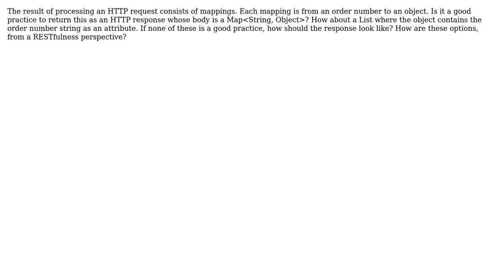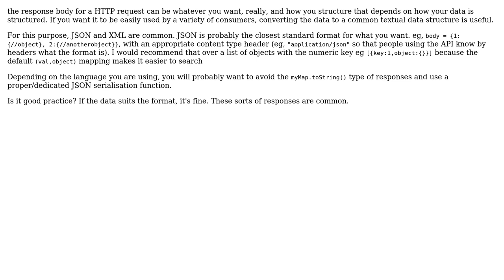Software Engineering: Is it a good practice to return a map or list as HTTP response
With thanks & praise to God, and with thanks to the many people who have made this project possible! | Content (except music & images) licensed under CC BY-SA | Music | Images & others | With thanks to user lennon310 user jerry.pepper user AIWalker and the Stack Exchange Network Trademarks are property of their respective owners. You are responsible for your own actions.